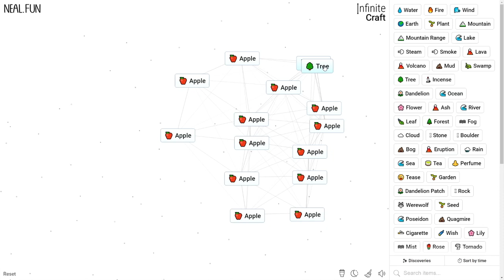How to Make an Apple in Infinite Craft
How to Craft an Apple in Infinite Craft